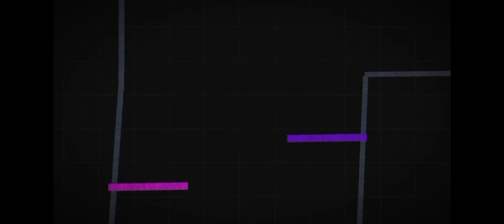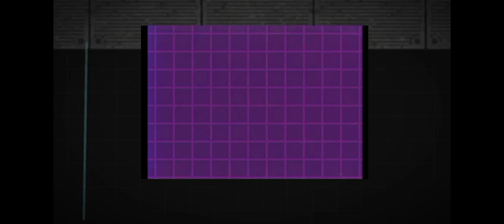poppy playtime no tsrp capítulo 2 episódio 2